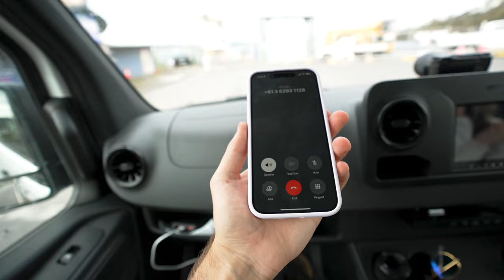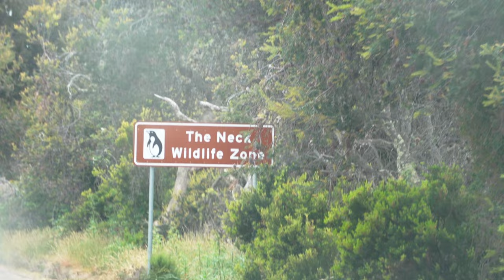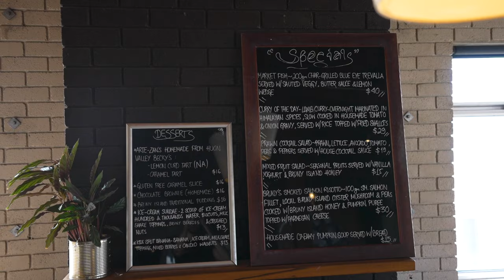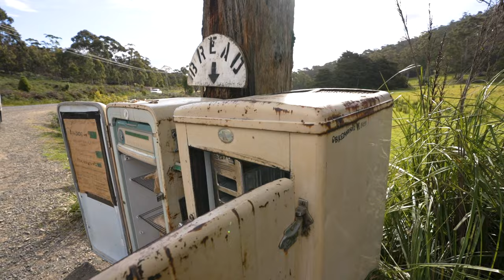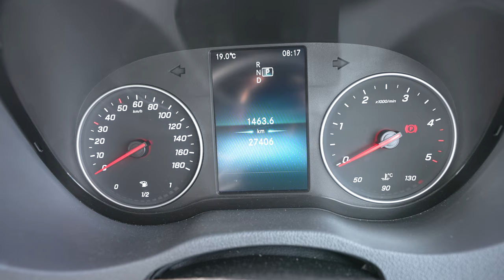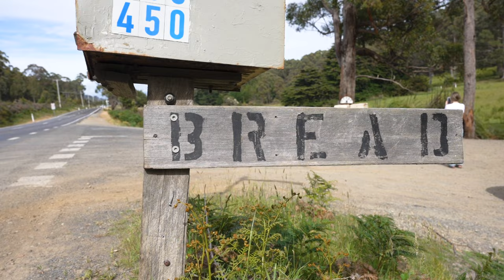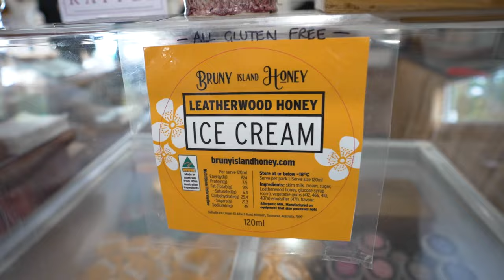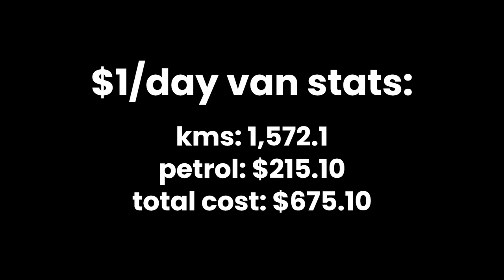THIS IS BRUNY ISLAND TASMANIA (A Must visit?)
Fresh from our last vlog and drive from Launceston down to Hobart - We continued onto the Bruny Island ferry across to the gorgeous Bruny Island Tasmania. We ate, we saw beaches and we ransacked the Bruny Island Baker. Twice.

Tasmania | Australia